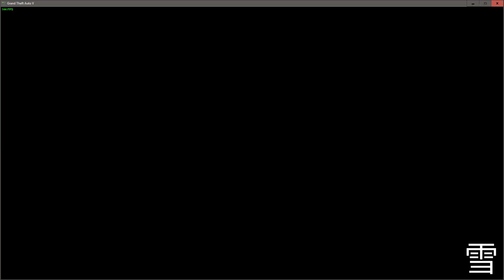___XIN___ vs iChaPoLin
chapo wins, xin loser :(